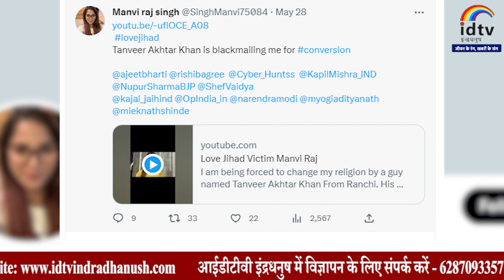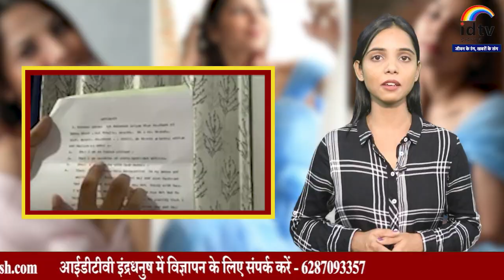Model Manvi Raj Singh कैसे बनी Love Jihad की विक्टिम | Love Jihad Case | Latest News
झारखंड में लव जिहाद का एक सनसनीखेज केस सामने आया है। पीड़िता मानवी राज नामक एक मॉडल है। मूल रूप से बिहार की रहने वाली यह मॉडल रांची में एक मॉडलिंग कंपनी में काम करती थी और इन दिनों वह मुंबई में रहती है। उसने आरोप लगाया है कि रांची में मॉडलिंग कंपनी चलाने वाले तनवीर खान ने अपना नाम यश बताकर उसे लव जिहाद के जाल में फंसाया। आरोपी उसपर धर्म परिवर्तन कर शादी के लिए दबाव डाल रहा था। उसने मुंबई के वर्सोवा थाने में मंगलवार को तनवीर के खिलाफ एफआईआर दर्ज कराई है।

A sensational case of love jihad has come to light in Jharkhand. The victim is a model named Manvi Raj. Originally from Bihar, this model used to work in a modeling company in Ranchi and these days she lives in Mumbai. He has alleged that Tanveer Khan, who runs a modeling company in Ranchi, trapped him in the trap of love jihad by telling his name as Yash. The accused was pressurizing her for marriage by converting her religion. He has lodged an FIR against Tanveer at Mumbai's Versova police station on Tuesday.